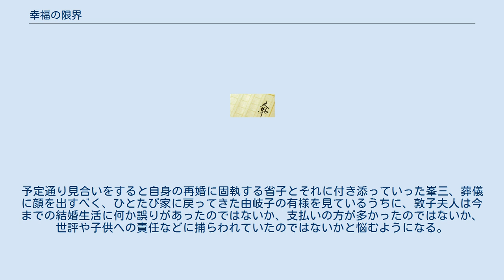幸福の限界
『幸福の限界』（こうふくのげんかい）は、石川達三の長編小説。
1947年（昭和22年）5月13日から8月24日にかけて『中京新聞』、その他地方新聞で連載され、1948年9月に蜂書房より単行本として刊行された。
のち1954年（昭和29年）3月に新潮文庫として刊行され、1957年10月の『石川達三作品集』第7巻に収録されている。
 ある年の暮れ、高松省子は娘を連れて渋谷の実家に帰って来た。
彼女の夫はフィリピン沖で船ごと沈み、行方不明になっていた。
息子は戦死したと思った水島家の舅・姑との関係がうまく行かなくなった彼女は、婚家の水島家から出て行くしかなかった。
そんな娘を温かく迎えた父親の高松峯三と敦子夫人であったが、次女の由岐子はそんな姉の生き方や母親のことを、性行為をともなう女中のようなものとして批判するのであった。
 高松家の隣の借家には敦子夫人の妹の明子が嫁いだ、西沢一家が暮らしていた。
明子は夫、西沢陽二と7人の子を儲け、現在8人目を妊娠中であった。
 由岐子は父親の会社の本社に勤める一方、演劇の勉強をしており、劇団の主催者である 大塚龍吉に淡い恋心を抱いていた。
しかし、母親や姉の結婚の現状を見るにつけ、結婚否定論者になっており、彼のために良い演技を行うことで愛情表現をしようとしていた。
そのため、上司の杉田課長が父親に持ってきた縁談に振り向きもしなかった。
 ある時、友人3人と龍吉とスキー旅行に行くことになった由岐子は、友人達の計略で龍吉と2人だけで旅行に行く羽目におちいる。
結局何事も起こらなかったが、そのことが親にばれた由岐子は峯三と喧嘩になり、家を飛び出して、龍吉の家に一晩泊めてもらう。
覚悟をして龍吉のもとへ向かった由岐子であったが、龍吉はそんな彼女を紳士的に扱うのであった。
一旦実家に戻って来た由岐子は、そのまま友人のアパートの隣の部屋を借りて暮らすことになった。
 一方、省子のもとにも、杉田の夫人の従弟にあたる36歳の男性からの縁談の話が立ち上がっていた。
その家には既に亡妻との間に2人の子供がおり、省子が連れ子をして再婚することは不可能であり、必然的に娘を実家に置いて嫁ぐことになっていた。
 ある日曜日の朝、敦子夫人は西沢や女中とともに、山梨県の大月に買い出しに出かけたが、帰りの列車の中で荷物検査に会い、買い出しの荷物の殆どを押収され、警察署に連れてゆかれる。
やっと解放されて実家に帰って来た途端、妹の明子が事故で流産したことを知る。
明子はそのまま回復せず、命を落としてしまった。
 明子の葬儀の日は省子の見合いの日でもあった。
予定通り見合いをすると自身の再婚に固執する省子とそれに付き添っていった峯三、葬儀に顔を出すべく、ひとたび家に戻ってきた由岐子の有様を見ているうちに、敦子夫人は今までの結婚生活に何か誤りがあったのではないか、支払いの方が多かったのではないか、世評や子供への責任などに捕らわれていたのではないかと悩むようになる。
そして、由岐子と一緒に暮らす決断をする。